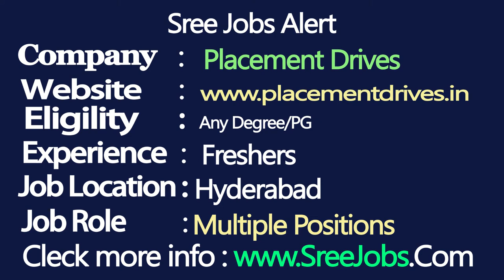Today (23/12/2017)Sree JOBS Alerts|| Jobs for Experienced and Freshers .....